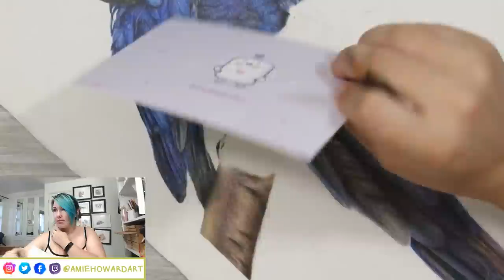Finishing the Hyacinth Macaw Drawing! (FINALLY)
→ Faber Castell Kneaded Eraser

→ Swordfish IKON

→ Faber-Castell Pitt Pens

🐌🐌 SNAIL MAIL 🐌🐌

Amie Howard Art
Folkestone
CT20 9JX